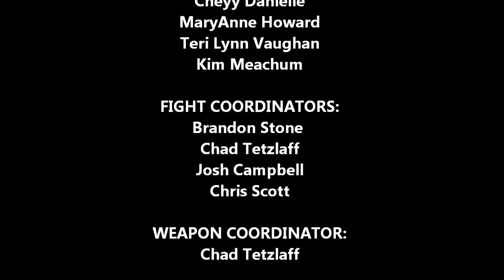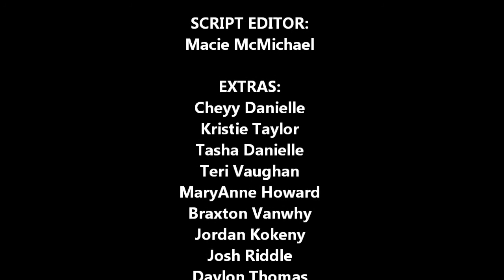Updated 2014 "The Ugly Duckling" Chemicals Surface Cast and Makeup members